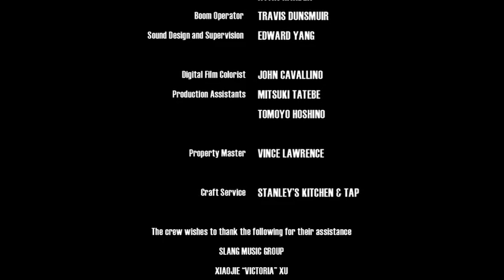From This Day Forward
This is a graduate thesis film I starred in last year. A dark comedy...